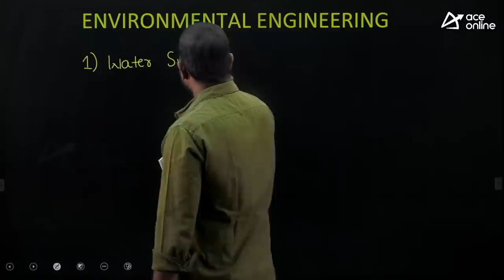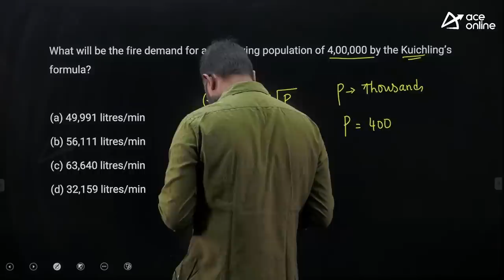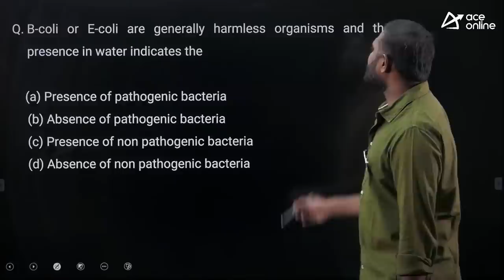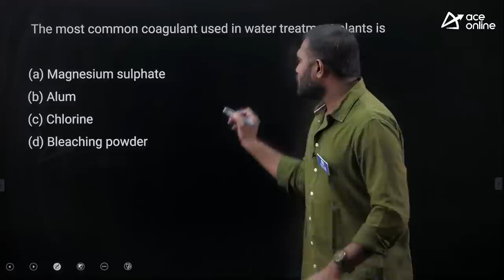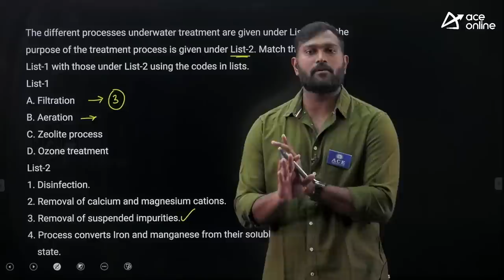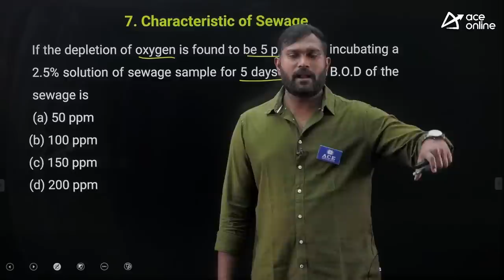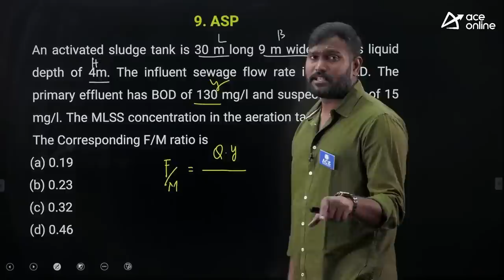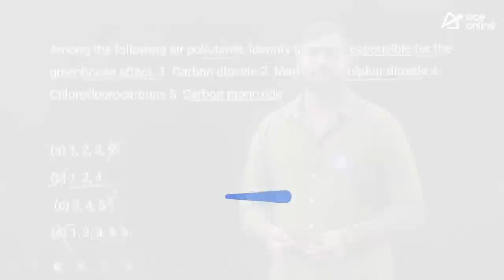Environmental Engg: TSPSC - CIVIL - AEE, Polytechnic Lecturer | Imp Concepts & Questions |ACE Online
In this live session, Mr. Pavan Sir discussing about Environmental Engineering topic in TSPSC - CIVIL - AEE, Polytechnic Lecturer dealing with Important Concepts & Questions. By providing solutions to some of the questions in order to assist candidates in understanding concepts and approaches to solving similar issues. This session Grasp the opportunity to assess your strengths and weaknesses regardless of your level of experience and optimize your chances of cracking the TSPSC Polytechnic Lecturer exam. Don't miss this informative session that can substantially influence your exam preparation.